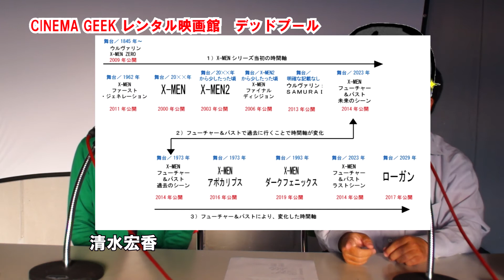CinemaGeek レンタル映画館「デッドプール」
急遽入ったリクエストにより、デッドプールを紹介
資料も、下調べも全くない状態での収録なので、若干の差異や間違いがあるかもしれません
が
よかったら御覧ください

ご意見などは下記コメント欄に記載ください。内容とエフエム徳島は一切関係ないので、問い合わせなどエフエム徳島へのご連絡は行わないでください